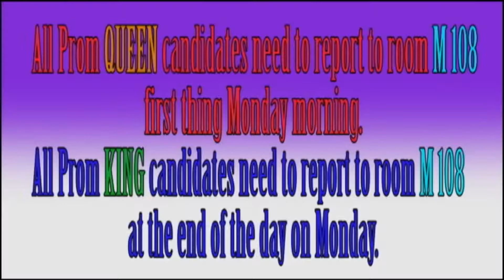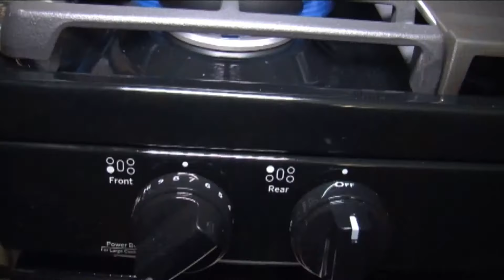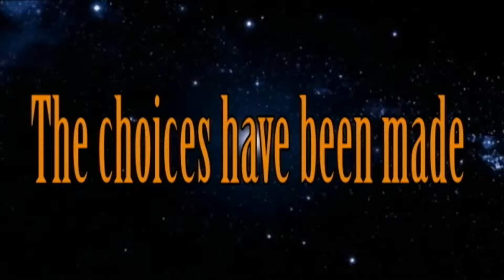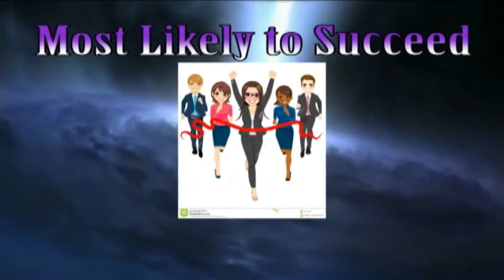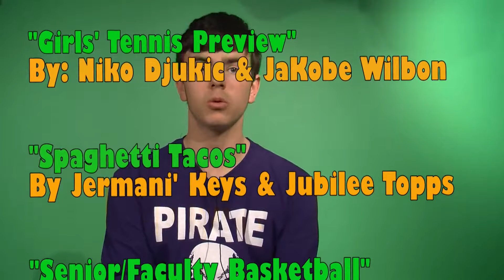PNN - The Friday Show (4/20/18)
- A recap of the annual senior/faculty basketball game!

- A look at how the girls' tennis team is progressing under their new head coach.

- Jermani' and Jubilee make spaghetti tacos!

- The unveiling of the 2018 senior choice award winners, as well as this year's prom king and queen candidates!